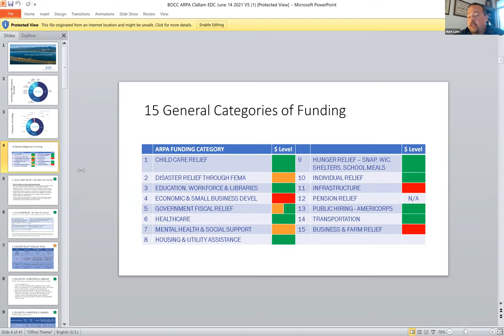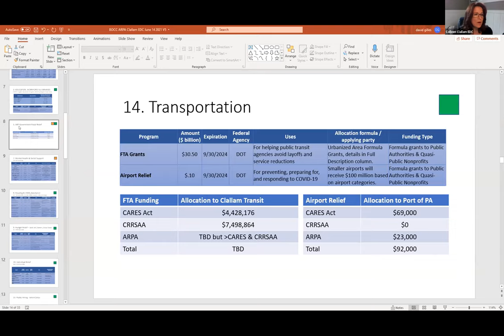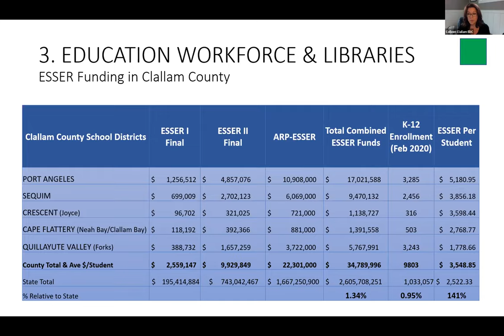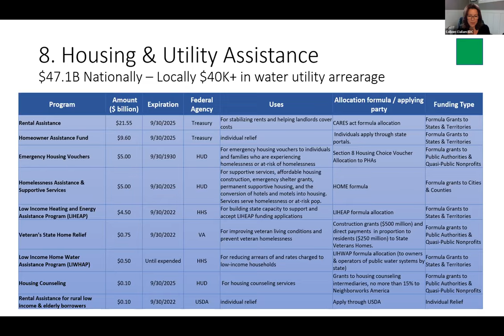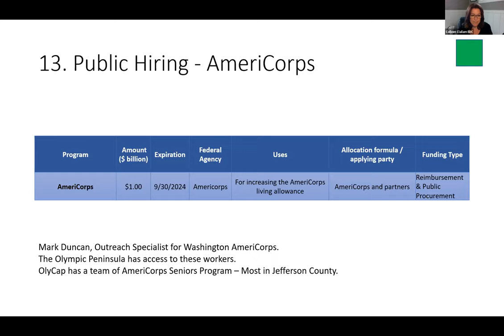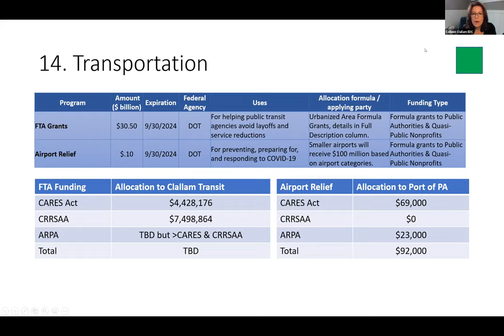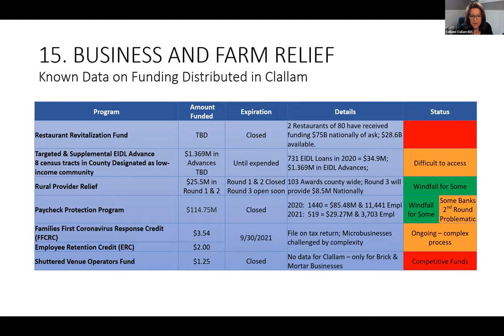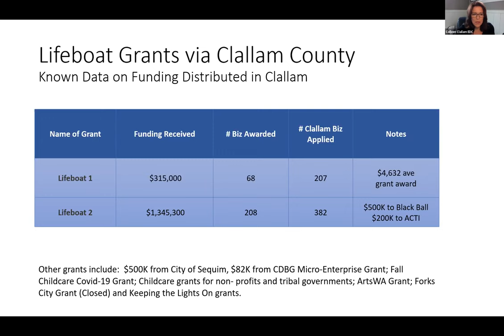6/16/21 Coffee with Colleen with Commissioner Mark Ozias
Commissioner Mark Ozias joined today's talk to go over the funding Clallam County is getting from the Cares Act Funds and the process the County Commissioners will take to decide how best to distribute them.